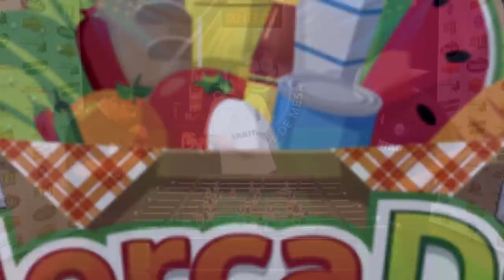GRAN FINAL | Torneo de Futbol de Mesa | Comediantes